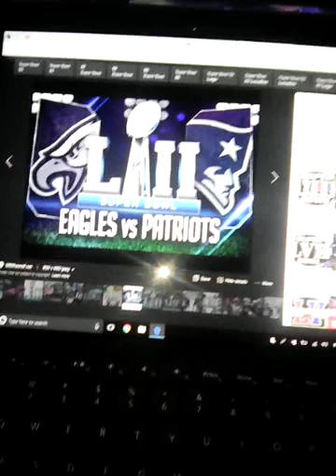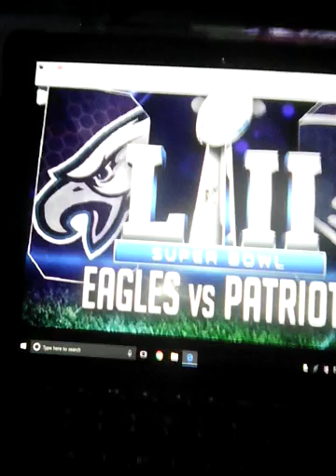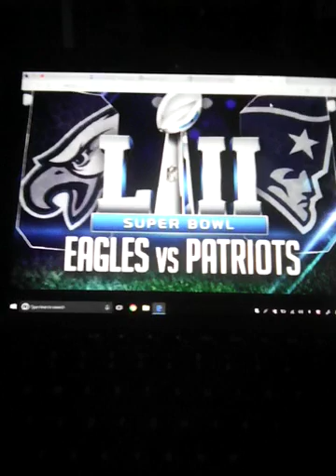Eagles vs the Patriots